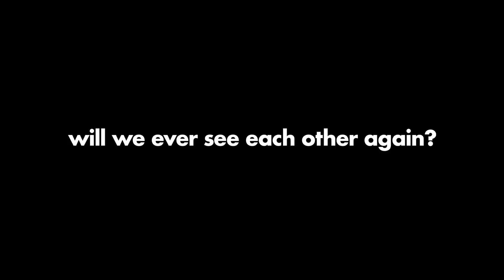Top 10 Macro Photography Ideas in the Kitchen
Sometimes the weather outside sucks, but we still want to do some macro photography. I list the top 10 most interesting things I found in my kitchen to take macro photos of.

The photos in this video were taken with this camera:

These are the speedlights I used in the video:

The video was filmed with this small action camera:

The microphone I used to record the voiceover: